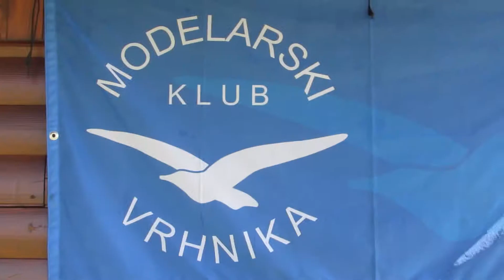Zračni boji / Aircombat Vrhnika 28.5.2017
Aircombat at Vrhnika - Ligojna

WW1, EPA, WW2